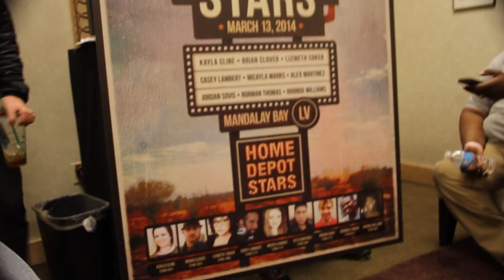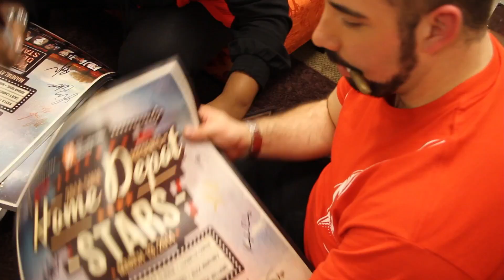Home Depot Stars - Las Vegas, Nevada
Out of hundreds of videos submitted to the 2014 Home Depot search for a star contest nine people were selected for a trip in early March of 2014 to Las Vegas, Nevada to perform live at the stage at Mandalay Bay! What an experience! We got to work with some of the best professional instructors, producers, and stylists in the business!
This is some of the footage that I (Jordan) captured while we were there! Enjoy!